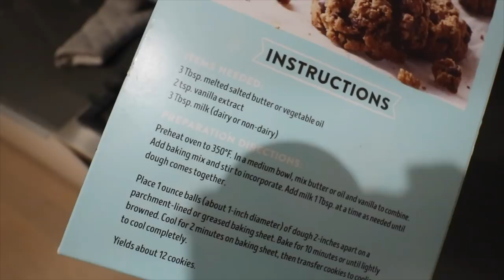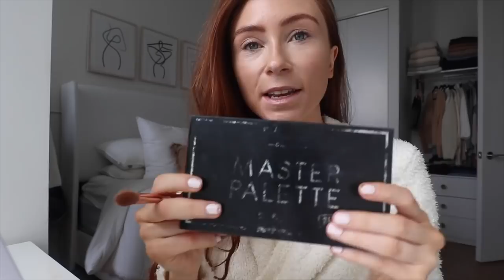HOME VLOG: How To Make Iced Coffee, My 10 Minute Everyday Makeup, More Baking + Feeling A Little Low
2020 NYC Vlog #11

Hi everyone, happy Sunday! First of all thank you so much for all the lovely feedback on my Q&A video. It was so nice to just sit and chat and I'm really glad you enjoyed it. I'm back to you today with a vlog from the past few days here in NY. I've been on Youtube for almost 4 years now but I can honestly say, these past few weeks I've just been 100% myself in these videos and I'm really enjoying making them. They mightn't be the most exciting ones you'll ever watch but there's just something so nice about being comfortable showing all the ins & outs of real life right now - while we're living through this new 'normal'. In this video there's a big mix - I show you behind the scenes of a live TV appearance I did, how I make my homemade iced coffees, more baking (cookies this time), my everyday makeup routine right now and a very honest chat at the end of how I've been feeling this week. Hope you enjoy watching and that you're all keeping safe. Erika xx